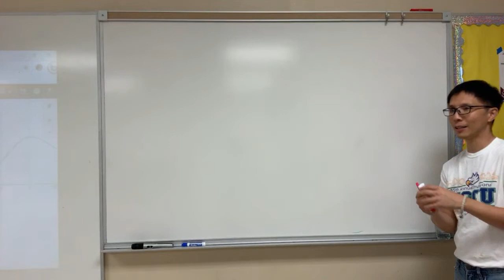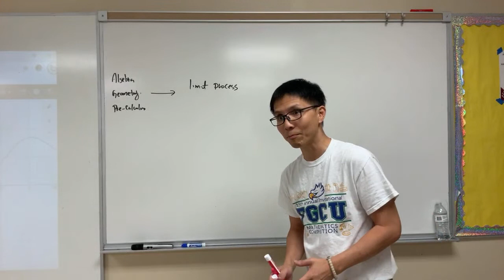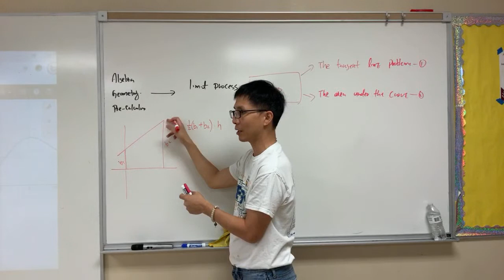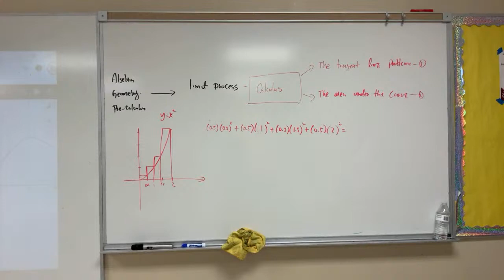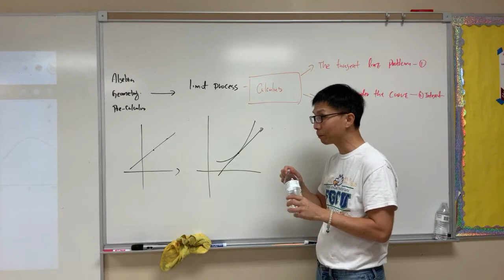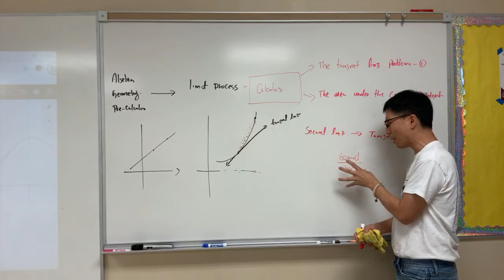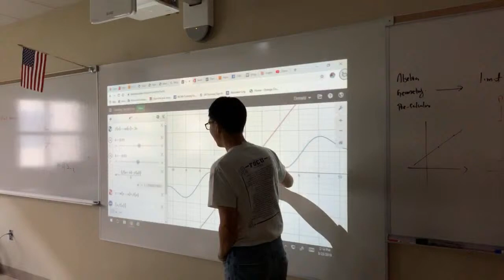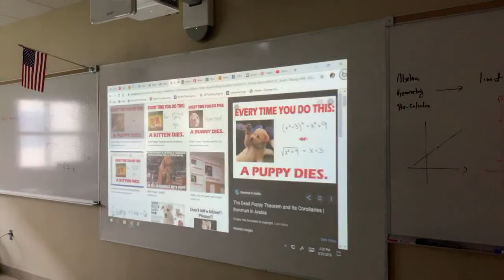AP Calculus Big Picture